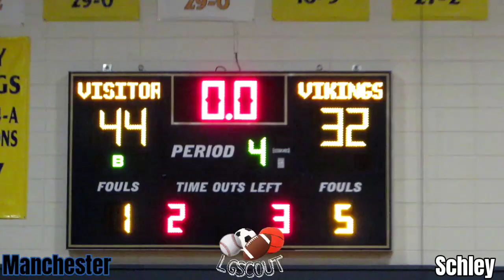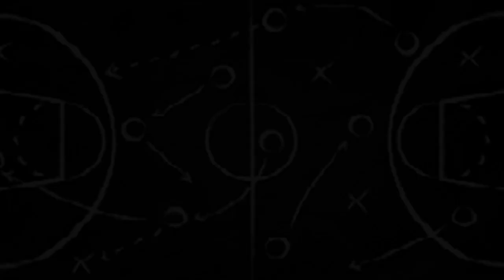Middle School 🏆 Championship : Schley 🆚 Manchester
2A REPORT : MIDDLE SCHOOL